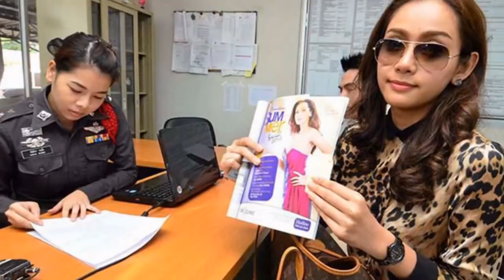30 ผู้หญิงไทยที่สวยที่สุดในโลก / 30 Most Beautiful Thai Women in the World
30 ผู้หญิงไทยที่สวยที่สุดในโลก / 30 Most Beautiful Thai Women in the World
1. กระแต ศุภักษร เรืองสมบูรณ์
2. วุ้นเส้น วิริฒิพา ภักดีประสงค์
3. กวาง ฟ้ารุ่ง ยุติธรรม
4. ซินดี บิชอพ
5. เมย์ พิชญ์นาฏ สาขากร
6. อั้ม พัชราภา ไชยเชื้อ
7. บี มาติกา อรรถกรศิริโพธิ์
8. พลอย ไลลา บุญยศักดิ์
9. แนท ณัฐชา นวลแจ่ม
10. พิม ซอนย่า คูลลิ่ง
11. แพนเค้ก เขมนิจ จามิกรณ์
12. อ้อม พิยดา จุฑารัตนกุล
13. มิเชล วอกอร์ด
14. ตาล กัญญา รัตนเพชร์
15. มิ้นต์ ชาลิดา วิจิตรวงศ์ทอง
16. พอลล่า เทเลอร์
17. ญาญ่า อุรัสยา เสปอร์บันด์
18. จ๋า ณัฐฐาวีรนุช ทองมี
19. ชาม ไอยวริญท์ โอสถานนท์ โธมัส
20. ฟ้า ชัญษร สาครจันทร์
21. แนท ศุจินันท์ เนสแลนด์
22. ใหม่ ดาวิกา โฮร์เน่
23. ตั๊ก อจลา คงมาลัย
24. ส้ม ธรรมรส ใจชื่น
25. เบสท์ ชนิดาภา พงศ์ศิลป์พิพัฒน์
26. ชมพู่ อารยา เอ ฮาร์เก็ต
27. ไอซ์ ปรีชญา พงษ์ธนานิกร
28. อมิตา มารี ยัง
29. ผึ้ง กัญญา ลีนุตพงษ์
30. อาภัสรา หงสกุล

ดนตรีประกอบ Really Really Doe

10 อันดับ อาวุธอัศวินในตำนาน จากยุคกลางที่มีราคาแพงมากที่สุดเท่าที่เคย

12 ไข่แปลกประหลาด ที่คุณไม่ทราบจริงๆจะมาจากไก่

25 ภาพและเกร็ดความรู้ดีๆ เกี่ยวกับโลกและอวกาศ ที่คุณอาจไม่เคยรู้

14 ถ้ำสวย สุดอลังการทั่วโลก / 14 Beautiful Caves From Around The World